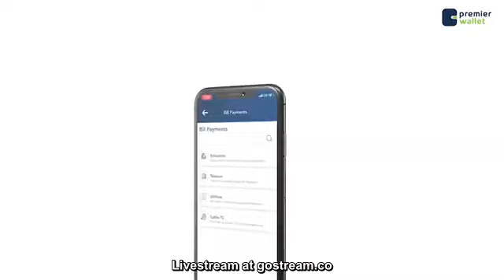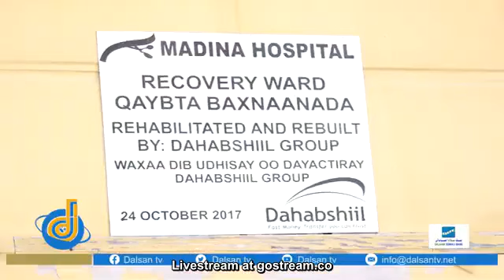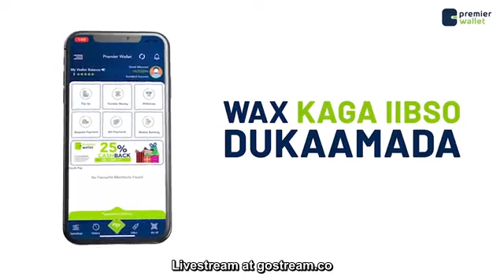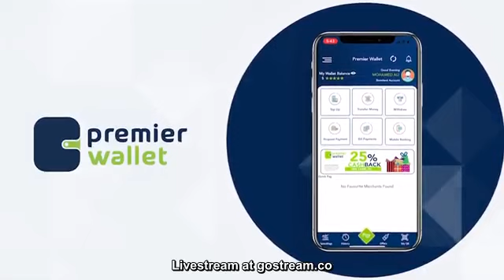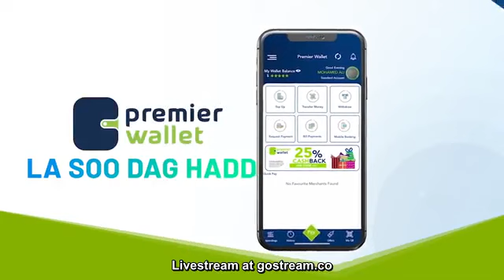Hooyo Luul Xasan Waxay Ku Wayday 11 Qof Oo Qoyskeeda ah Dagaalkii Balad-xaawo Ka Dhacday.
Waxa ka mid ahayd hooyadeed, gabadh ay ifka ku haysatay, gabadh la dhalatay iyo 8  qoyskeeda ah..